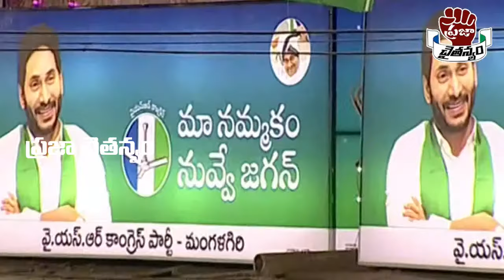MP Nandigam Suresh Strong Counter To YS Sharmila | CM YS Jagan | Praja Chaithanyam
Watch :MP Nandigam Suresh Strong Counter To YS Sharmila | CM YS Jagan | Praja Chaithanyam